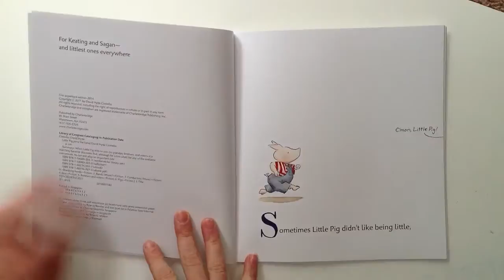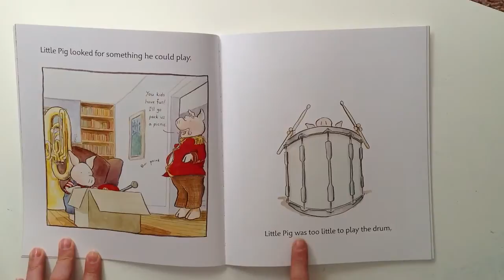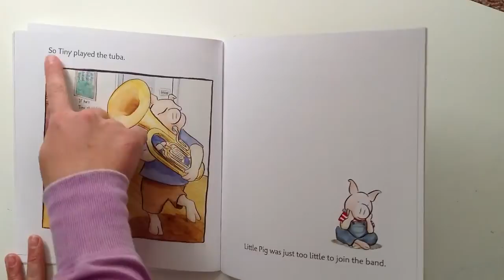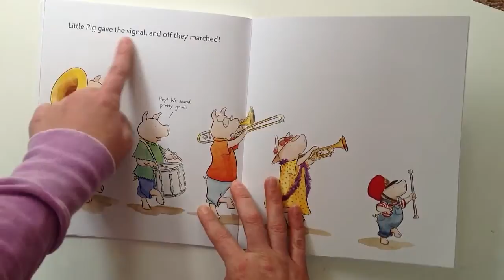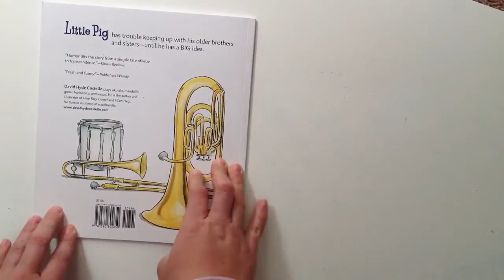Wooldridge's Weekly Read Aloud: Little Pig Joins the Band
Little Pig Joins the Band